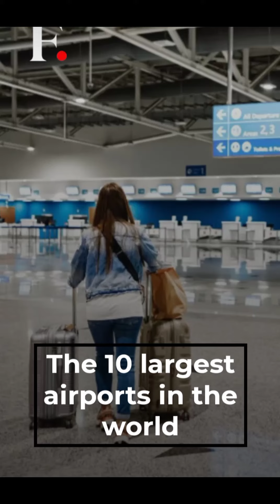The 10 largest airports in the world